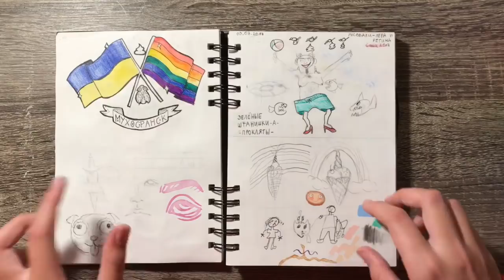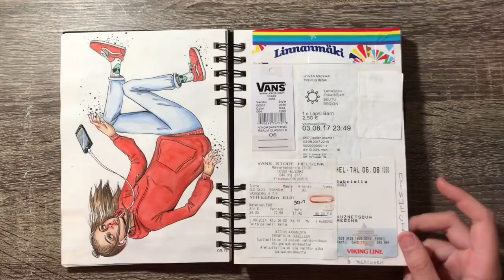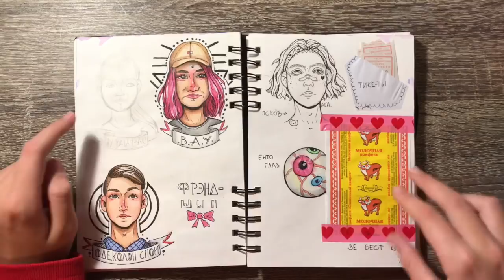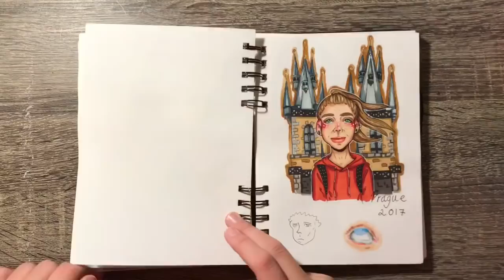ОБЗОР НА СКЕТЧБУК :3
:3

Музычка :
Maxzwell- Focus
Chill Bill- Crowns